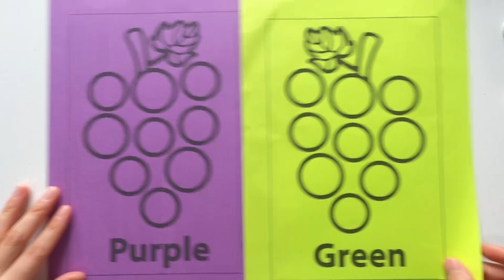kids art and craft idea, dental play, color sorting game, free printable, Preschool activities #8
This video shows how to play with a child. It is helpful to you when are kids play at home, after school activity and art class.

Music
Barroom Ballet